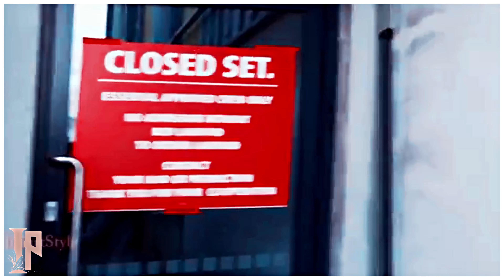Emilia Clarke - TAKE A LOOK AT MY GIRLFRIEND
We all love her, don't we?
Here's your dose of Emilia Clarke's contagious serotonin, you're welcome. ❤️

Song - Cupid's Chokehold by Gym Class Heroes